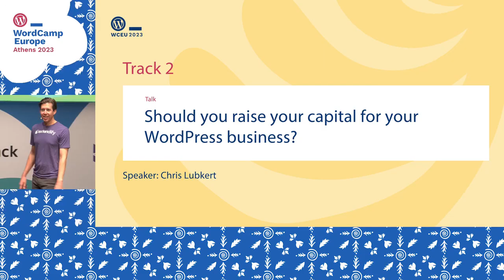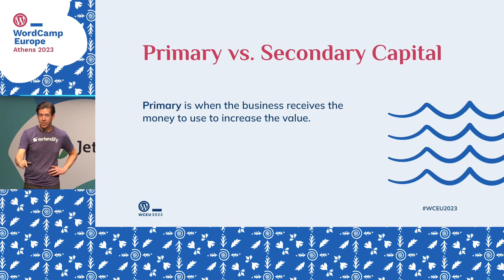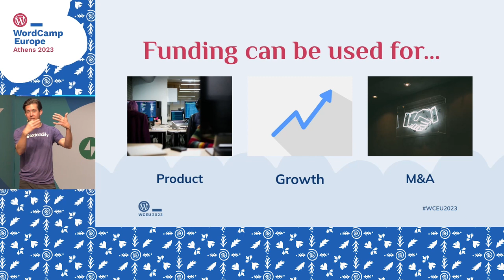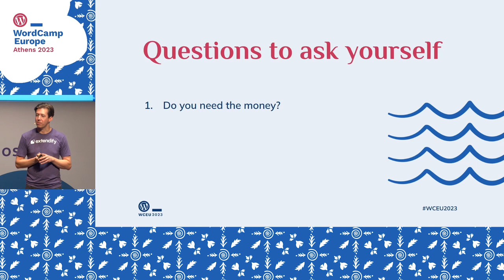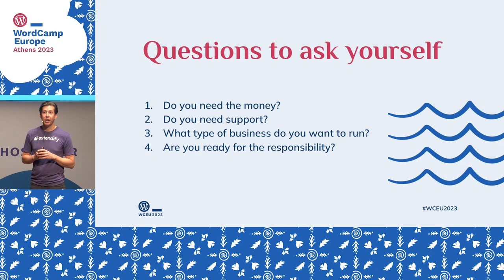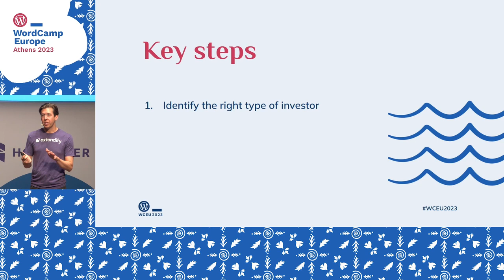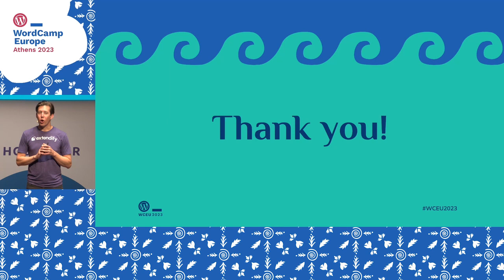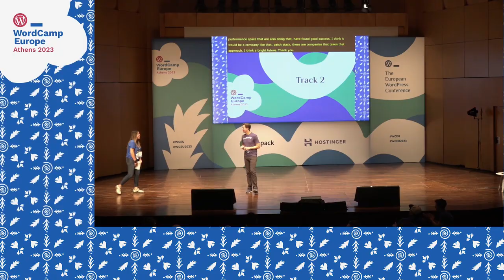Should you raise capital for your WordPress business?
In the past couple of years, there has been an increase in the number of WordPress businesses raising capital. In this talk, we’ll cover how to decide if raising capital is right for your business, what options you have, how to go about the process, and what to look out for. Hint: Bringing on outside investors isn’t always right, but it can sometimes help accelerate your business and impact.